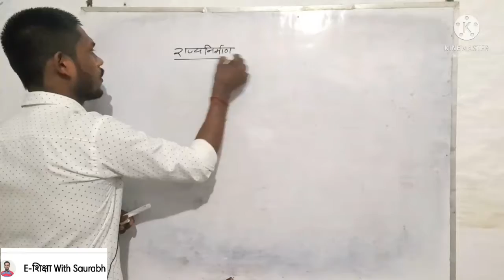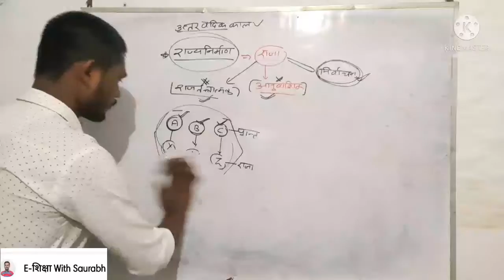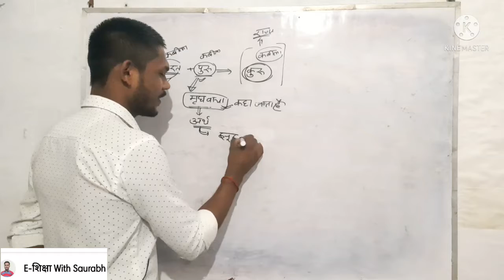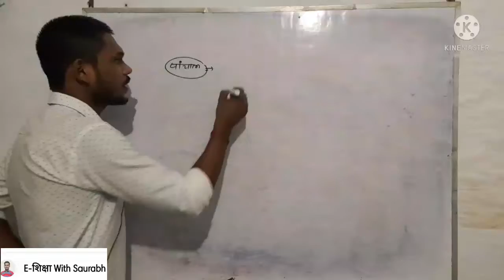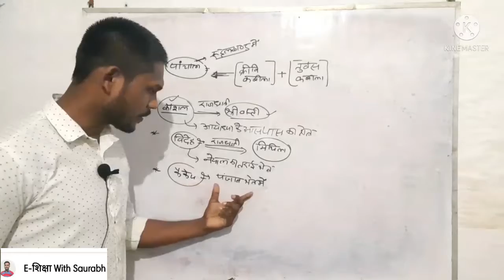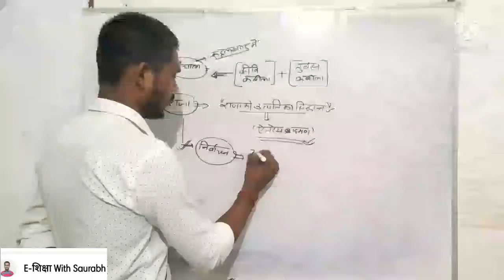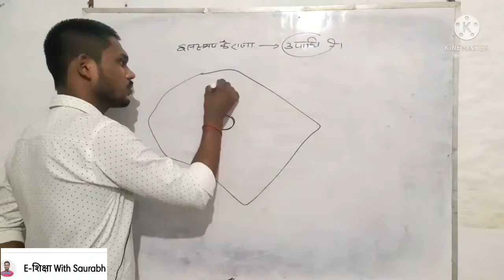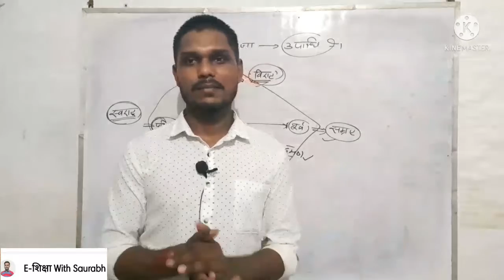उत्तर_वैदिक_काल ,वैदिक_काल, saurabhsir, history, acienthistory, vaidikkal